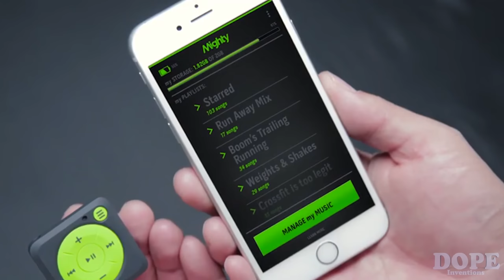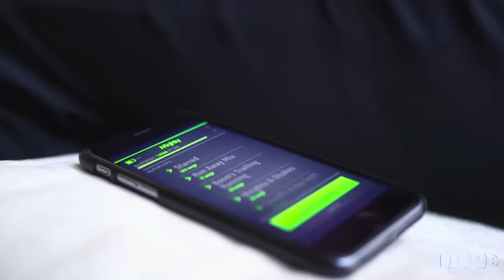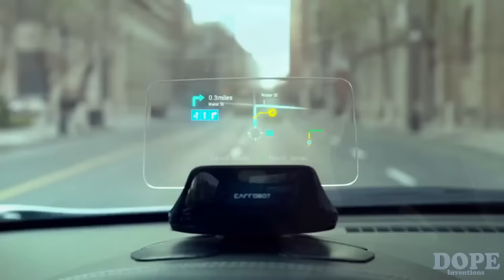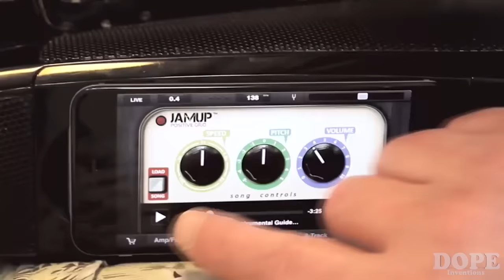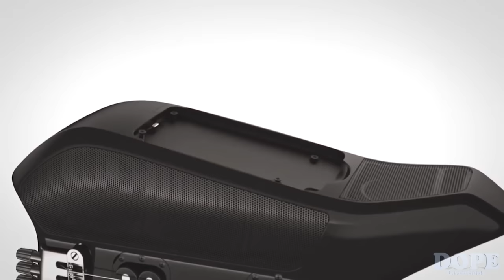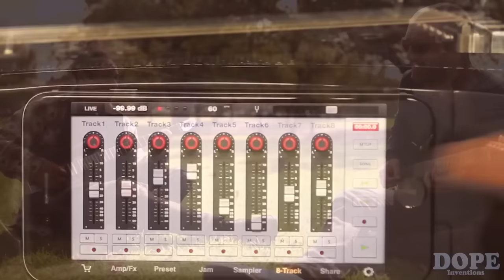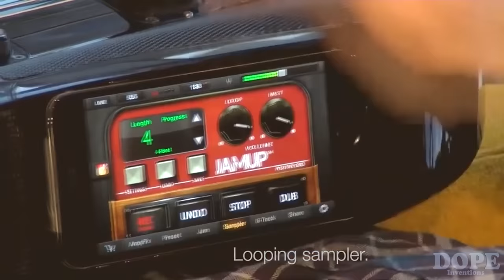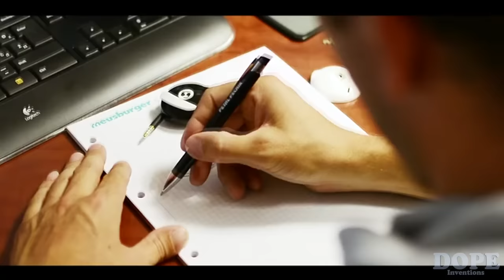5 Epic Inventions You MUST SEE! ▶32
New amazing inventions, cool gadgets, futuristic new technology, and things you didn't know exist. Mind blow!

Inventions:

 1. MaKey MaKey: An Invention Kit for Everyone. Ever played Mario on Play-Doh or Piano on Bananas? Alligator clip the Internet to your world and start inventing the future.
 2. Mighty: Streaming Music Without Your Phone. Mighty is the first and only device that takes your streaming music on-the-go without a smartphone.
 3. Carrobot: The World’s Most Powerful Car Display. Car heads-up display w/ full voice control for navigation, phone calls, messaging, music, and more.
 4. Fusion Guitar: iPhone Integration, Amp & Speakers. World's first Smart Electric Guitar with Built-in Speakers, Amp, Recording, and iPhone integration.
 5. Twistear: the tangle-free way! The world's first tangle-free high performance headsets with a flexible dual self-winding system.